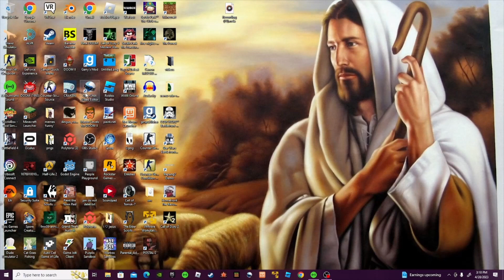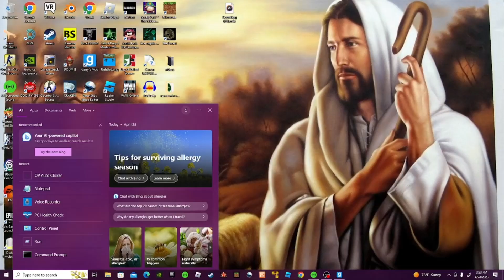idiot plays Garry's Mod